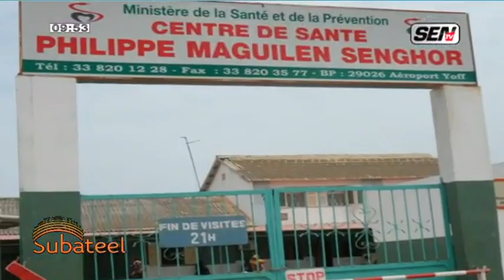Décès de Pape Diouf , le point du Coronavirus sur Sentv